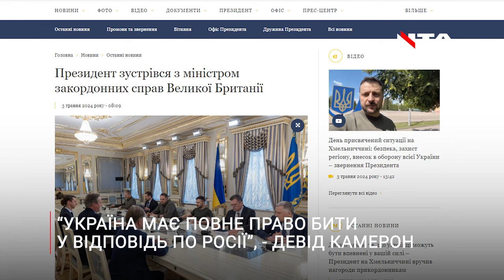Про що говорив та де був: деталі візиту міністра закордонних справ Великої Британії до Львова